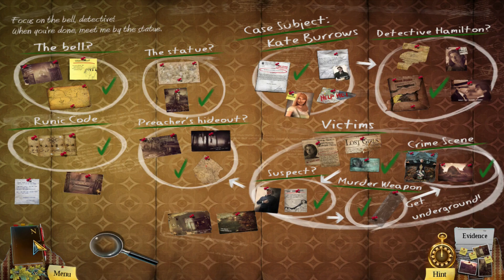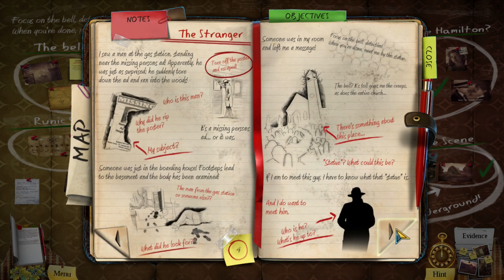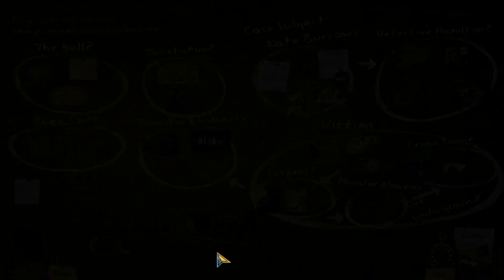Gameplay " Enigmatis: The Ghosts of Maple Creek " 11 \12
Basic walkthrough of Enigmatis: The Ghosts of Maple Creek.